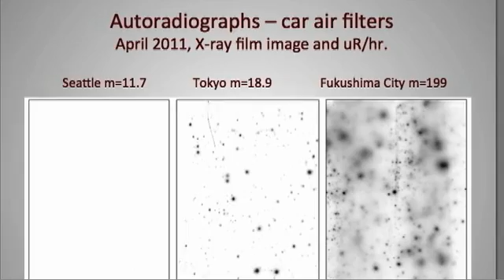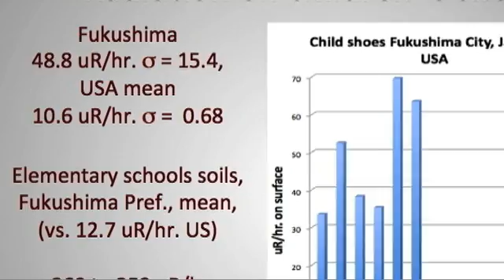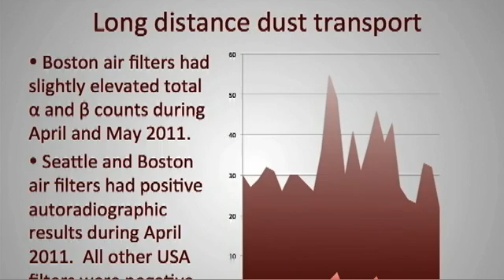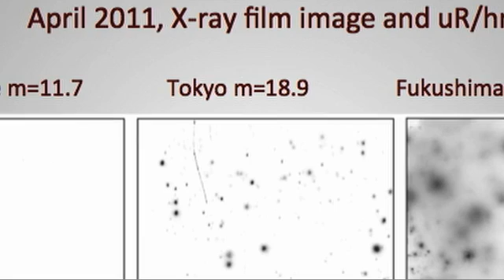Updates on Fukushima with Arnie Gundersen: Data Confirming Hot Particles - Oct. 31, 2011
"Washington, DC - October 31, 2011 -- Today Scientist Marco Kaltofen of Worchester Polytechnic Institute (WPI) presented his analysis of radioactive isotopic releases from the Fukushima accidents at the annual meeting of the American Public Health Association (APHA). Mr. Kaltofen's analysis confirms the detection of hot particles in the US and the extensive airborne and ground contamination in northern Japan due to the four nuclear power plant accidents at TEPCO's Fukushima reactors. Fairewinds believes that this is a personal health issue in Japan and a public health issue in the United States and Canada."

The document:
'Radiation Exposure to the Population in Japan After the Earthquake'